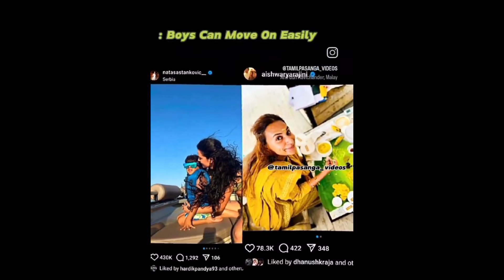Dhanush Upcoming Movie With Vignesh Raja | Trending Topics